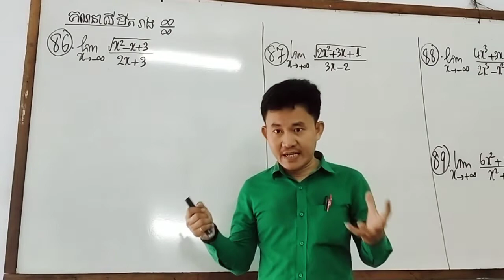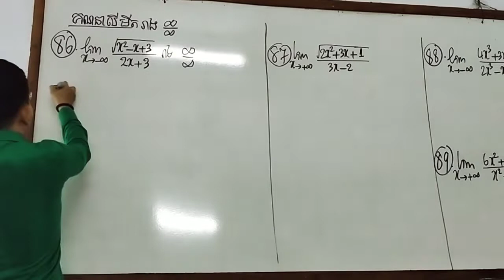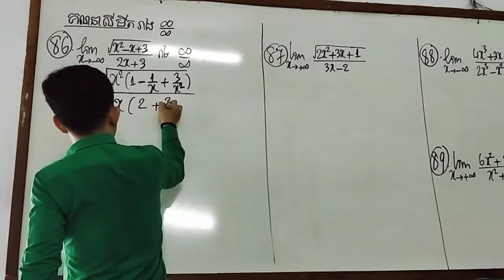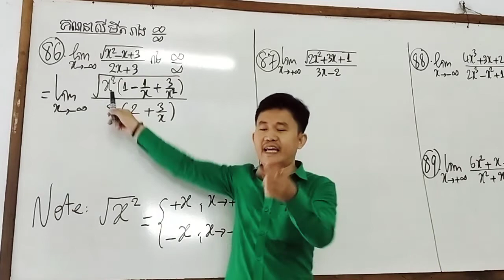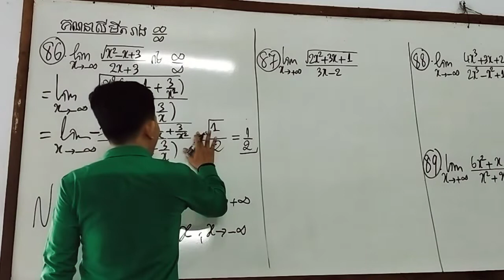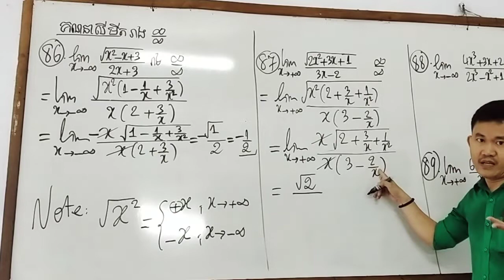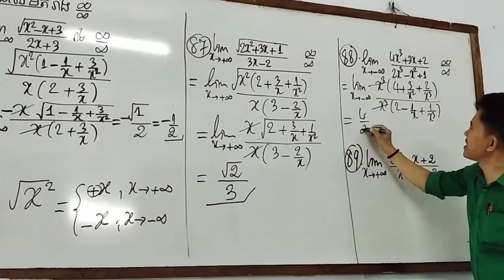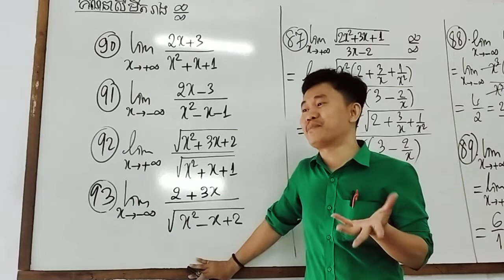MathBoreyClub លំហាត់ថ្នាក់ទី១២ ថ្មី( ថ្នាក់សង្គម ) គណនាលីមីត លេខ86-93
MathBoreyClub លំហាត់ថ្នាក់ទី១២ ថ្មី( ថ្នាក់សង្គម )
គណនាលីមីត លេខ86-93

ចង់ចេះចង់ដឹងចង់ជាប់ ឆាតមកMathBoreyClub
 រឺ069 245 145